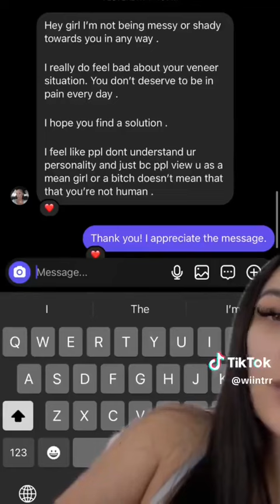Meghan and winter from bgc going at it 🙄😬😮‍💨😂